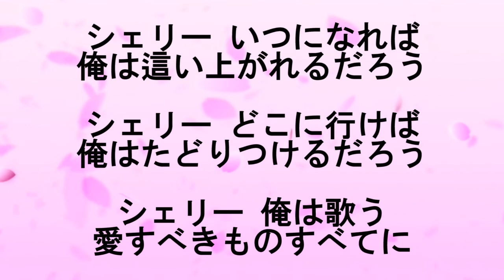★尾崎豊『シェリー』【ー３キーカラオケ音源公開！】高音質！（移調：キー下げ）